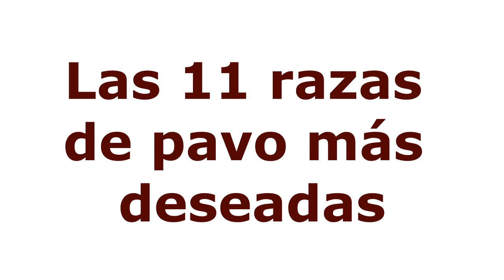11 razas de pavos mas famosas y codiciadas a nivel mundial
En este video veremos 11 diferentes razas de pavos que existen y cuantos tipos de razas de pavos hay en la actualidad en el mundo y cuáles son sus características.  También veremos los nombres de las principales razas de pavos de engorde domestico y común. Estos tipos de pavos comestibles son razas de pavos para carne. A lo largo de este video ilustraremos sobres las diferentes variedades de pavos juntos con imágenes y videos. Estas razas y líneas de pavos son de producción comercial como lo es la razas de pavos doble pechuga que es una de las clase de pavos más famosos en cuanto a razas de pavos productoras de carne se refiere. También tocaremos aspectos como la crianza, alimentación, cuidado y orígenes de estas distintas razas de pavos o guajolote.